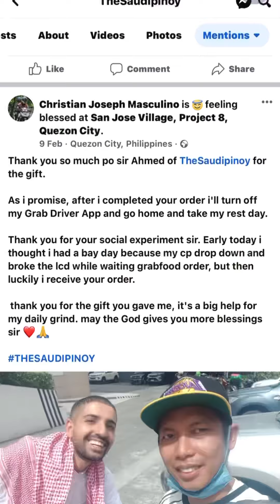Act of Kindness Filipino Grab Driver got a gift from ARABO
Act of Kindness by Filipino Grab Driver and got a Reward from ARABO 🇵🇭🛵